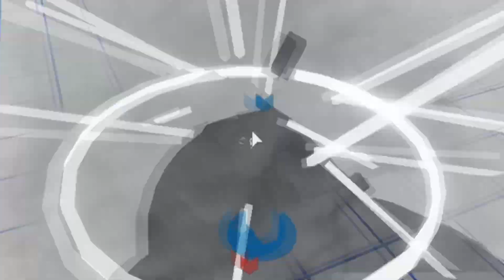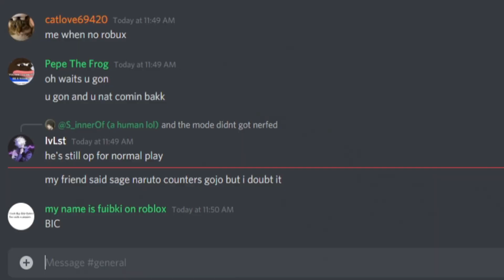Gojo Is Over-Powered | Anime Battle Arena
i can definitely say that gojo will be nerfed probably somewhere next week. at this point almost everyone is playing him in ranked. i can only imagine what public servers look like. hes going to be shut down to the ground soon